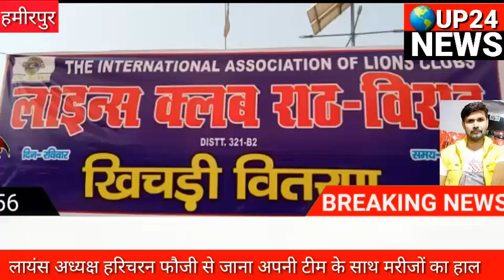लायंस क्लब द्वारा मरीजों को बांटी गई खिचड़ी up24news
लायंस क्लब ने राठ कसबे के सामुदायिक स्वास्थ्य केंद्र में मरीजों को खिचड़ी वितरित की । इस अवसर पर बताया कि बीमारी में हल्का भोजन लेना चाहिए जिसे हमारा शरीर आसानी से हजम कर सके । भारी व मसालेदार भोजन को हजम करने में कठिनाई होती है जिससे हमारा पाचन तंत्र कमजोर हो जाता है । लायंस क्लब के अध्यक्ष हरिचरन फौजी ने अपनी टीम के साथ मरीजों का हालचाल जाना ।
बता दें कि डॉक्टरों की कमी से जूझ रहा राठ कसबे का सामुदायिक स्वस्थ्यकेन्द्र मरीजों को सुविधाएं देने में नाकाम है । यहां पर न तो विशेसज्ञ डॉक्टरों की तैनाती है और न ही आवस्यकता के अनुरूप दवाएं ही उपलब्ध हैं । क्षेत्र के जनप्रतिनिधियों को इस ओर ध्यान देना होगा जिससे लोगों को बेहतर स्वास्थ्य सेवाएं मिल सकें ।